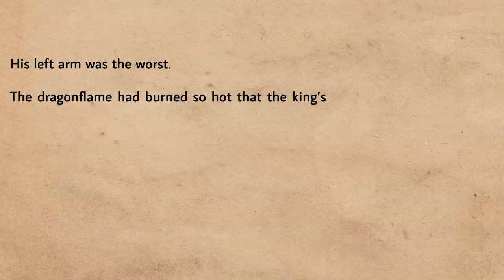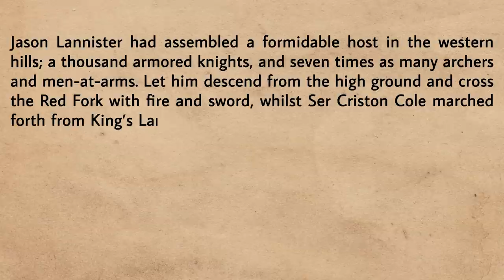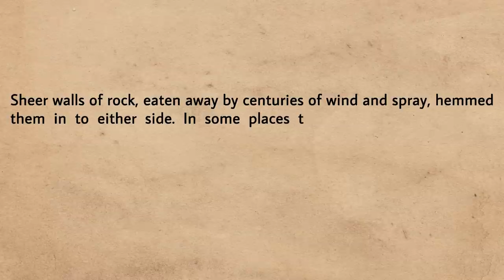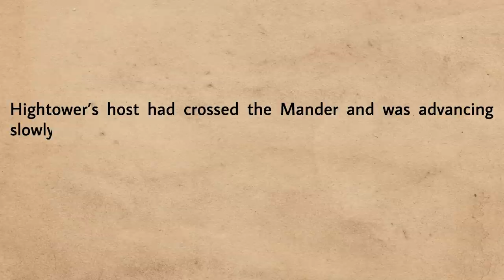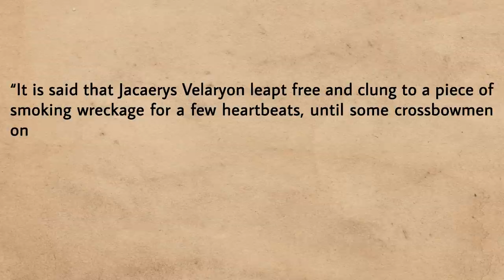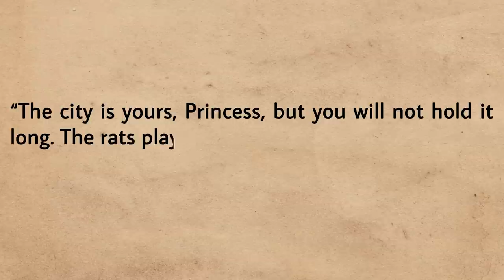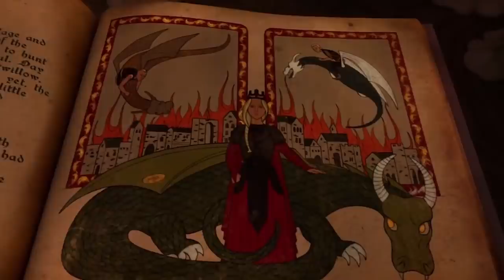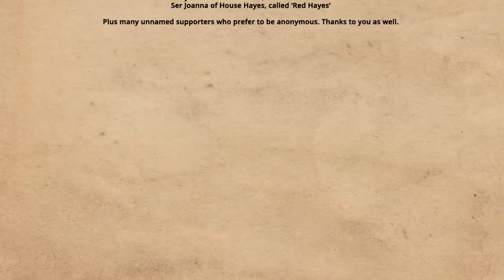The Dance of the Dragons: Part 3 - w/Radio Westeros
Book canon... Beginning with the fallout from Rook's Rest, we cover topics like the mystery of Sunfyre. Then we discuss Tessarion's dominance in the South, the Battle of the Gullet, the taking of King's Landing and quite a few other subplots in the vast and complex Dance of the Dragons. Trading places, Pyrrhic victories and extremely poor leadership dominate part 3 of our series.

Additional art from Histories and Lore - The Dance of the Dragons.